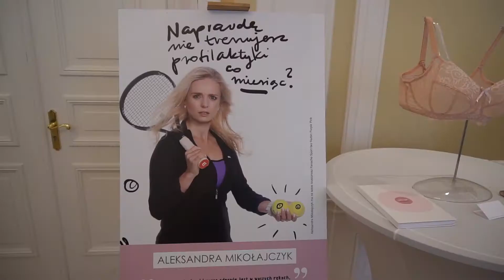Dotykajmy się! –profilaktyka raka piersi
W październiku br. już po raz siódmy odbyła się akcja charytatywna DOTYKAM=WYGRYWAM. To ważny społecznie projekt łączący w sobie aspekt prozdrowotny, edukacyjny i ekologiczny. Głównym jego celem jest promocja profilaktyki raka piersi poprzez regularne samobadanie piersi i noszenie dobrze dobranego biustonosza.

Źródło: Newsrm.tv